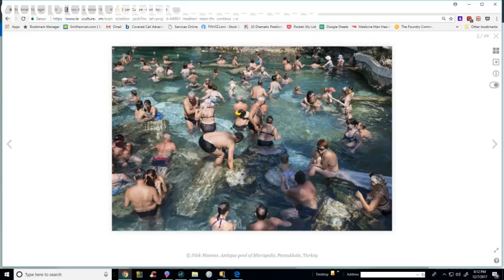Youtube test 4 with subtitles